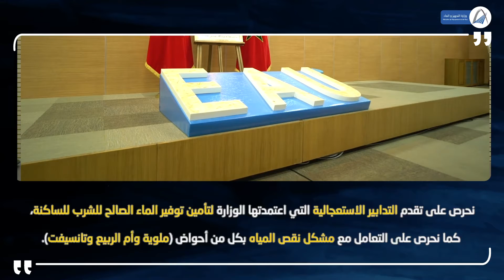تدخل السيد نزار بركة، وزير التجهيز والماء، بمقر المديرية العامة لهندسة المياه بالرباط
تدخل السيد نزار بركة، وزير التجهيز والماء، بمقر المديرية العامة لهندسة المياه بالرباط، خلال تنصيب السيد عبد العزيز زروالي، مديرا للبحث والتخطيط المائي، والسيد عبد الكريم آيت أهداد مديرا للتجهيزات المائية بالنيابة بوزارة التجهيز والماء، حيث أكد على
"حرصه على تقدم التدابير الاستعجالية التي اعتمدتها الوزارة لتأمين توفير الماء الصالح للشرب للساكنة، كما نحرص على التعامل مع مشكل نقص المياه بكل من أحواض (ملوية وأم الربيع وتانسيفت)".